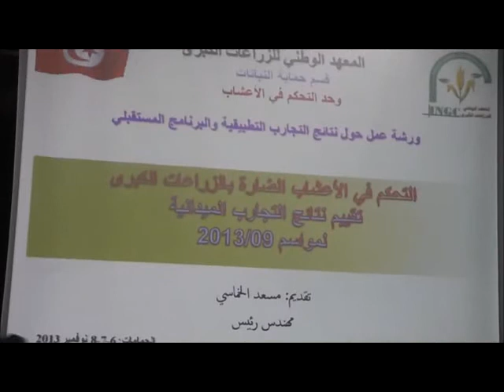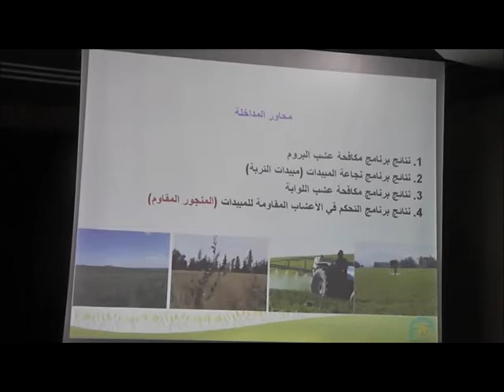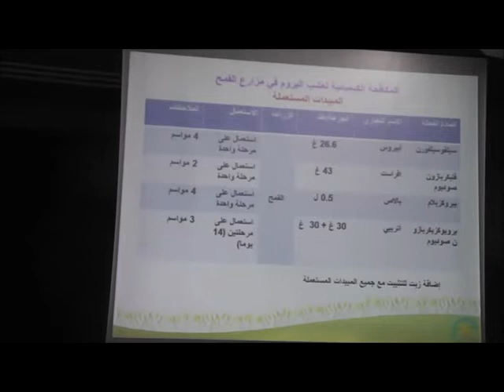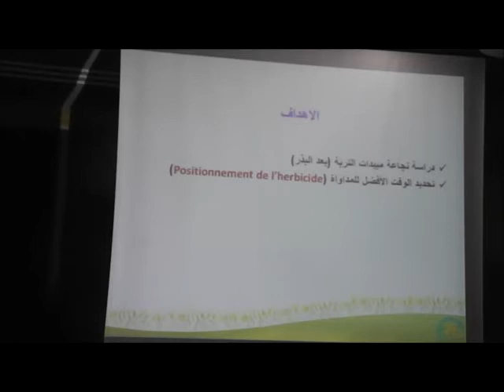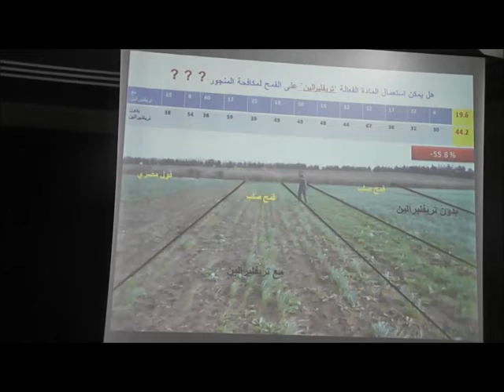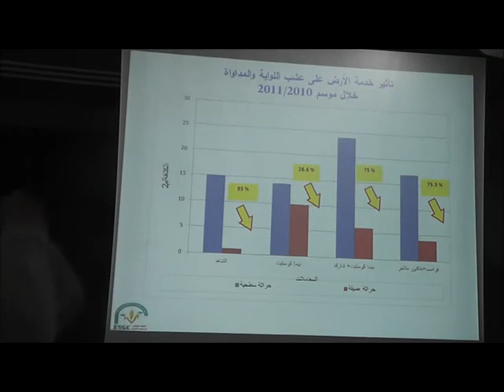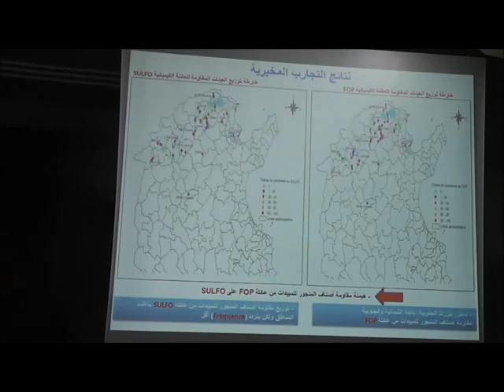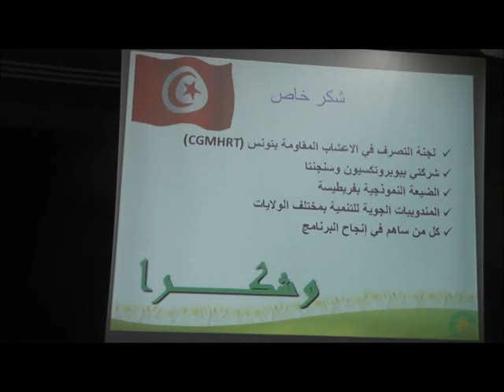Résultats du Programme de contrôle des Adventices en Grandes Cultures